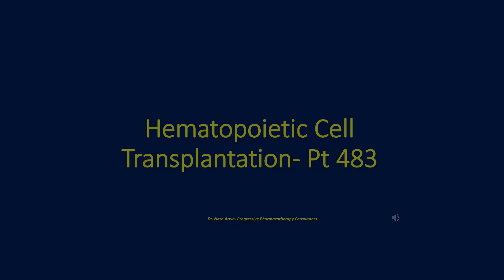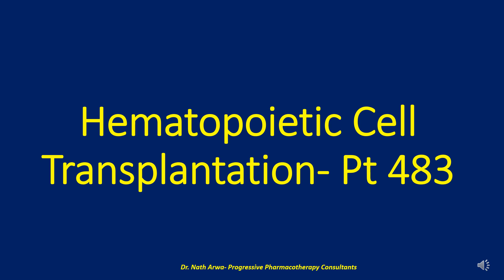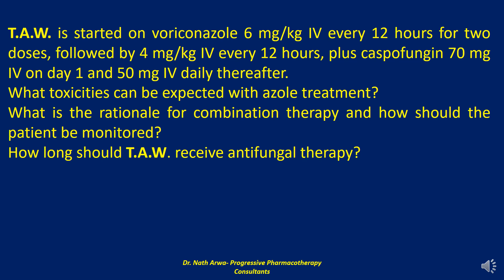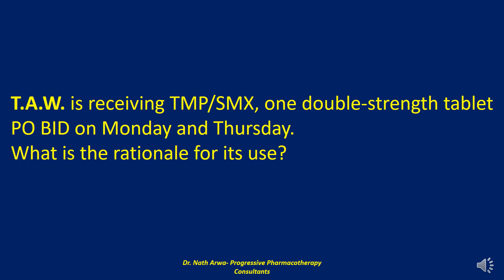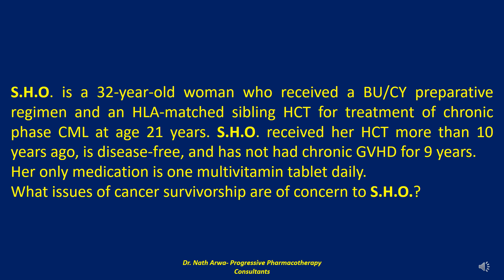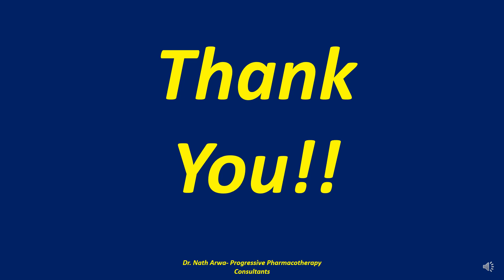Hematopoietic Cell Transplantation Pt 483